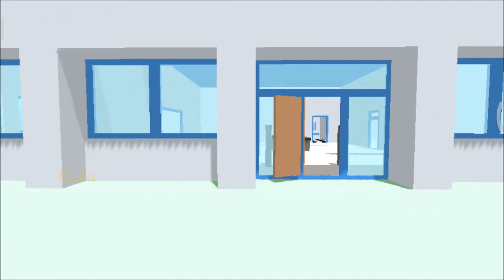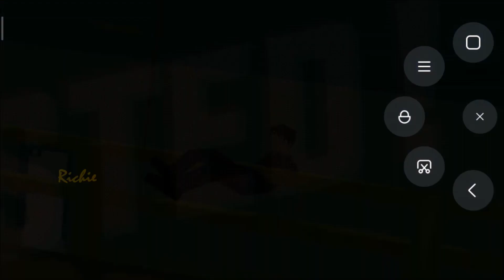😭 Cerita Sedih MISI TERAKHIR RICHIE Demi Menyelamatkan Teman 😭 | Dikejar polisi tembak helikopter